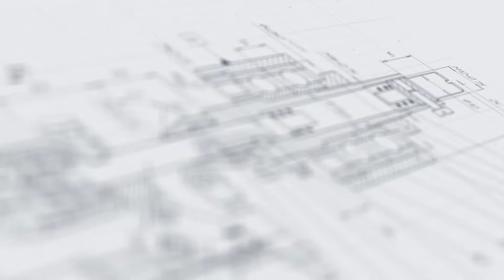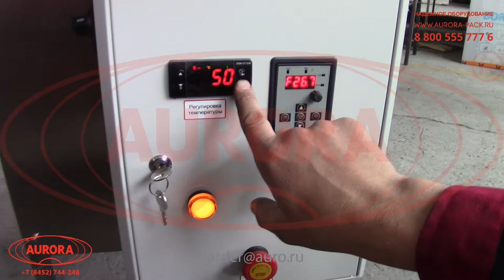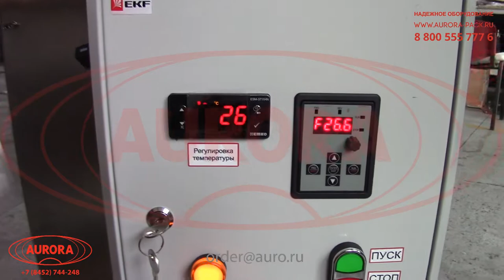Стол дисковый для покраски и сушки плоских изделий ТДМ-600 Плюс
В данном видео показан принцип работы дискового стола для покраски и сушки плоских изделий ТДМ-600 Плюс.

Описание:

Компактный окрасочный стол разработан для удобного и качественного проведения отдельных видов малярных работ. Установка оснащена теплоизоляционной крышкой и представляет собой поворотный стол стационарного типа. В результате непрерывного вращения стола краска равномерно распределяется по поверхности изделия под действием центробежной силы.

Для быстрого застывания краски на заготовке в корпусе стола расположены вентиляторы горячего воздуха. Специальный прижим и упорные уголки обеспечивают надежную фиксацию заготовки, исключая переворачивание в процессе работы. Для подачи краски предусмотрено отверстие на внешней стороне крышки. Остатки краски выводятся через специальный кран и могут быть использованы вторично.

С более подробным описанием данного оборудования Вы можете ознакомиться на нашем сайте по ссылке

Характеристики:

Отрасль: Нет отрасли;
Рабочая высота стола, мм: 1000±50;
Диаметр вращающегося стола, мм: 1200;
Скорость вращения стола, об./мин.: 19;
Установленная мощность двигателя, кВт: 0,4;
Напряжение питания сети, В: 220;
Частота, Гц: 50;
Высота бортика, мм: 100;
Размер заготовки, мм: 914×610×7;
Габаритные размеры (д×ш×в), мм, не более: 1200×1200×1000;

•  Увеличение прибыли;